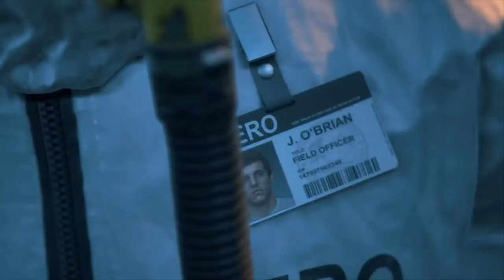Days Gone (Part 2)